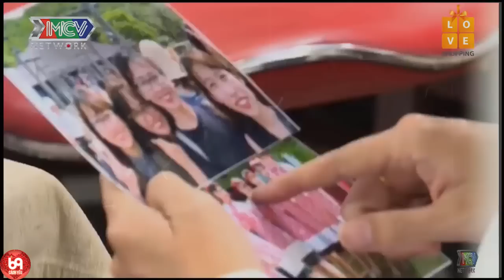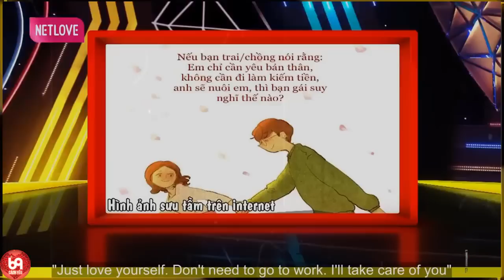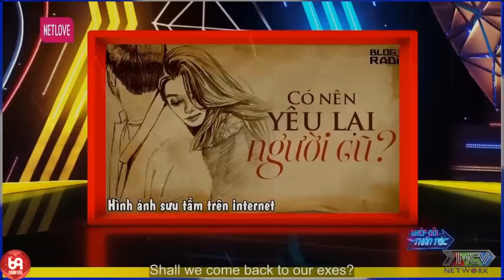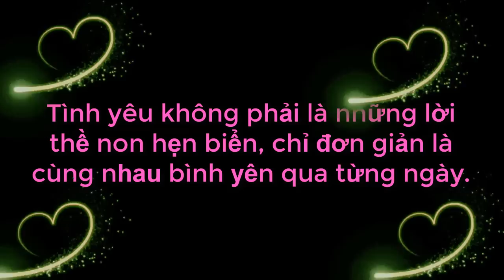Thánh Nói Xàm Đi Tìm Vợ Bị Bị Mối Troll Câu Hay Nhất Trong Tuần Làm Nhà Gái Cười Văng Hàm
Thánh Nói Xàm Đi Tìm Vợ Bị Bị Mối Troll Câu Hay Nhất Trong Tuần Làm Nhà Gái Cười Văng Hàm | 69 CÁCH YÊU
69 Cách Yêu là trang cập nhật những chương trình hẹn hò, ghép đôi, mai mối hot nhất hiện nay BẠN MUỐN HẸN HÒ, HẸN ĂN TRƯA, VỢ CHỒNG SON, YÊU LÀ CƯỚI, MAI MỐI CÙNG NGƯỜI LẠ